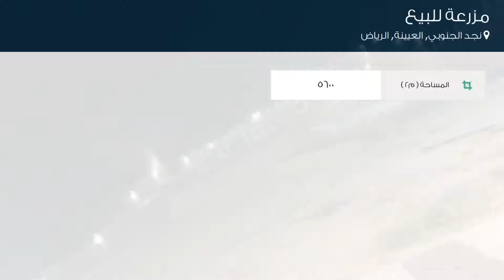مزرعة للبيع في شارع 5762, حي نجد الجنوبي, مدينة العيينة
تفاصيل العرض:-

رقم: 4443688

ميزات:-